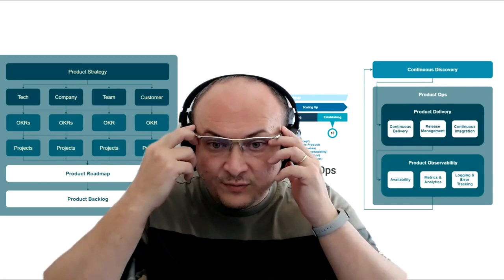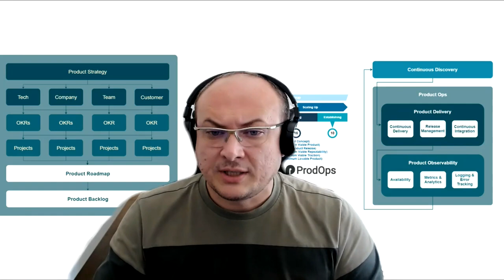Code Review, Prática ou Cerimônia?